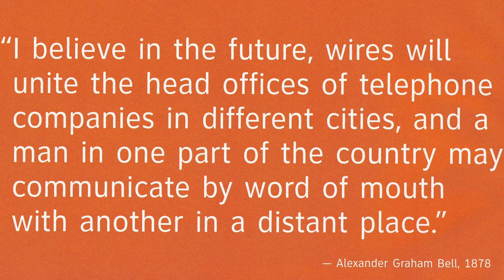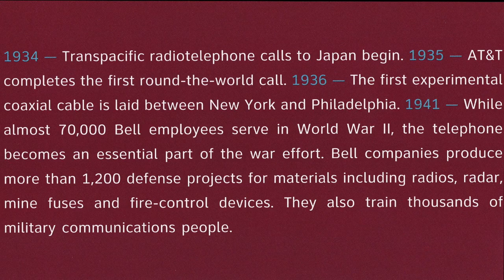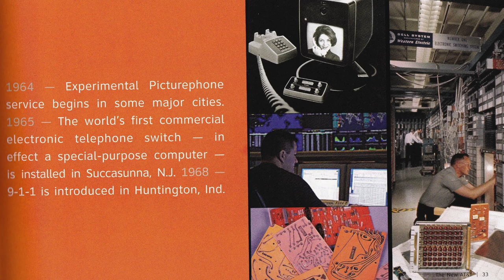The Beginning of AT&T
These pictures are from a book designed by AT&T showing some of the major progressions of the company from the very beginning.  This does not cover the entire book, but just a few pictures.  I created this for a class discussion in regards to the architecture and technologies that make up the Public Switched Telephone Network (PSTN).